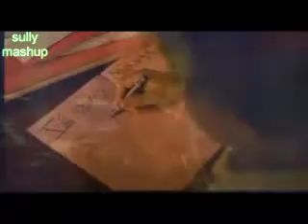eminem vs billy idol - rebel yell in my closet mashup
eminem remix cleaning out my closet vs billy idol rebel yell